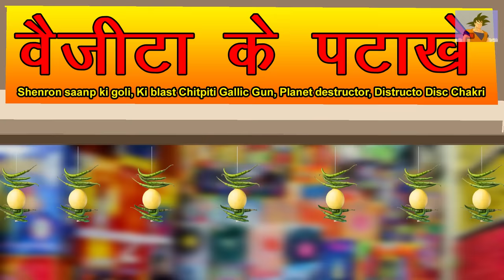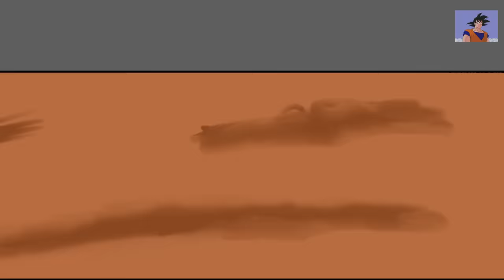Vegeta's Cracker Shop- Beginning of Squid Game | Dragon Ball Super Parody in Hindi | What If Spoof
With no means to earn, Vegeta long with Krillin heads on to open his crackers shop.

Is Ultra Ego Vegeta enough to beat Talk no jutsu of Naruto?
Will Vegeta survive counterattack of Thor and Loki?
Anime Parody Hindi Dubbed Diwali Special

Vegeta's Cracker Shop- Beginning of Squid Game | Dragon Ball Super Parody in Hindi | What If Spoof | Indian Anime

Bulma : @ReshamTalwar

Vegeta : @coolguyzander5551

Krillin : @TheSenmonDubbers

Nobita : @ReshamTalwar

Naruto : @Stray Vocals

Loki : @imkataki_uchiha

Thor : @TerryChanYT

Setup -
Drawing Tablet
Drawing Pen (Stylus)
Neckband Earphones
Lenovo Chromebook